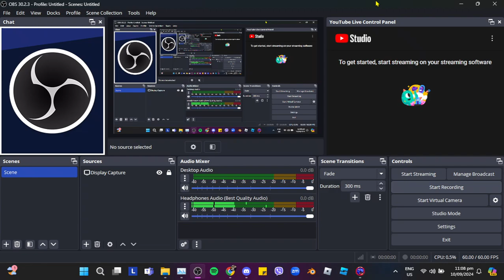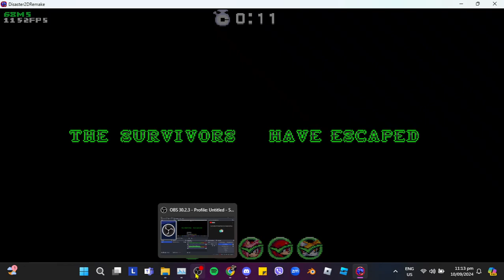Counting Notes (Sonic.EXE The Disaster 2D Remake Modded)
if you liked the video remember to like my videos subscribe to my channel because it really helps out the channel a lot! and yes i do have a discord server! this ones the one im using to make my game